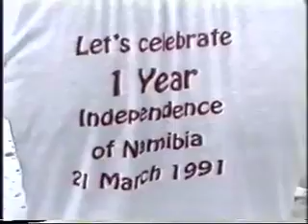Vessels for Sunshine by David Jacobson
The sculpture is installed on Lac Leman in a home for retired gentlefolk in Cortaillod, Switzerland. Commissioned by Philippe and Sonja Maire.